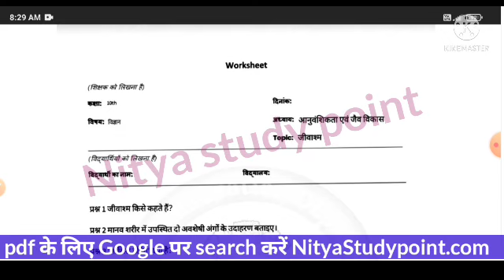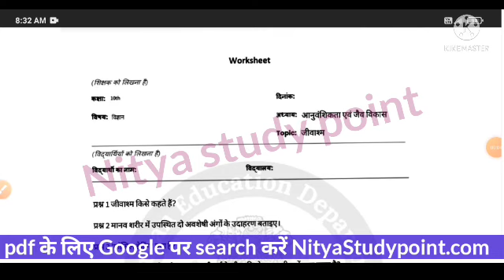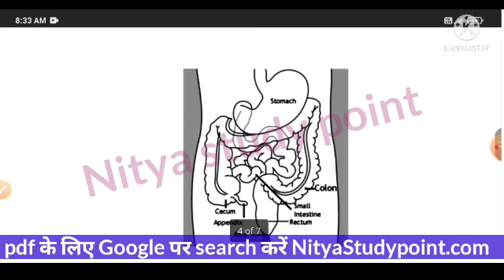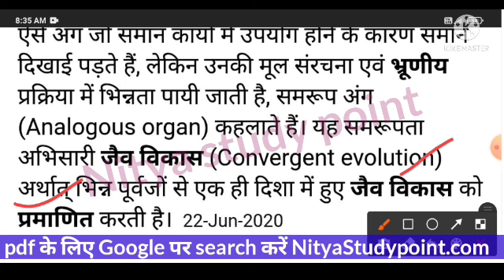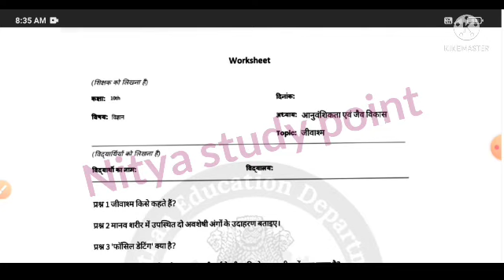smile 3.0 homework class 10 science 6 January 2022/smile 3.0 worksheet class 10 science full solved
(1)smile 3.0 homework class 10th  science 6 January 2022
(2)10th  विज्ञान smile 3.0 homework
(3)Smile 3.0 homework kaksha dasvi vigyan ka paper 6 January 2022 today
(4)Smile 3.0 kakaha dasvi 10th  विज्ञान sst smile 3 homework 6 जनवरी 2022
(5)Smile 3.0 class 10th 6 जनवरी 2022 science sst ka paper homework smile 3.0 6 जनवरी
(6)Smile 3.0 10th class vigyan  smile 3.0 homework class 6 जनवरी 2022
(7)Class 10th विज्ञान sst homework smile 3.0 6 जनवरी 2022